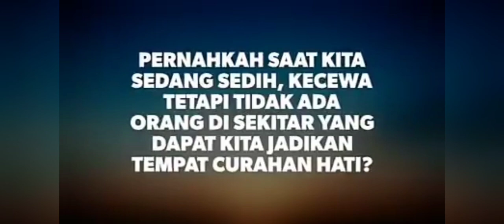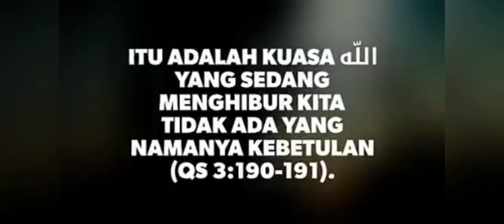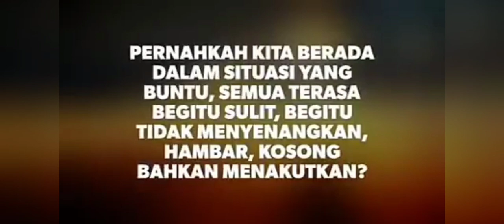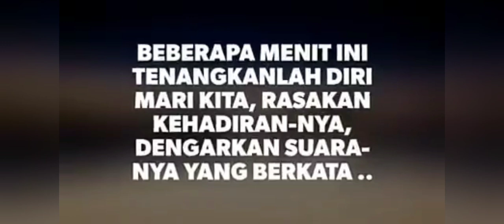TIDAK ADA YANG KEBETULAN